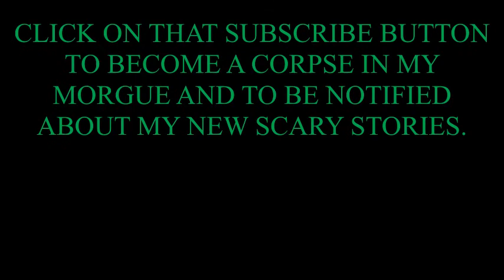SCARY STORY THE WHITE WOLF